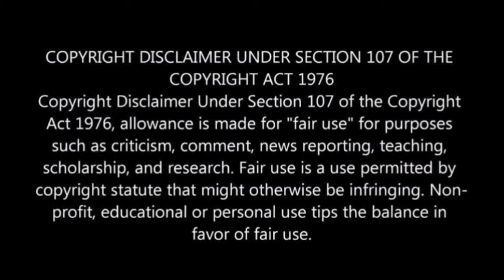Munjya hindi movie review tamil | Cinema ரசிகன்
Munjya movie review in tamil

Movie review
Munjya (2024)
Hindi Horror Comedy Movie.

Available in Disney hotstar with english subtitles